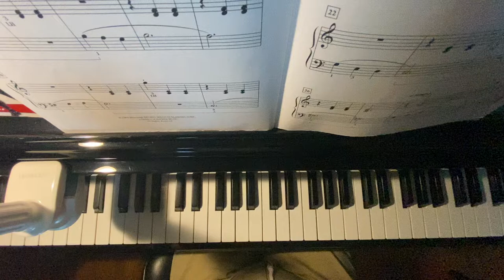SWANS (by Louise Garrow)🦢🦢🦢🦢🦢🦢🦢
Belwin Contest Winners (Book 1)